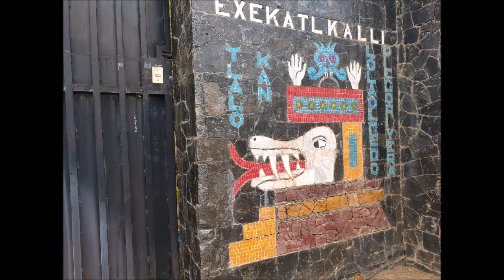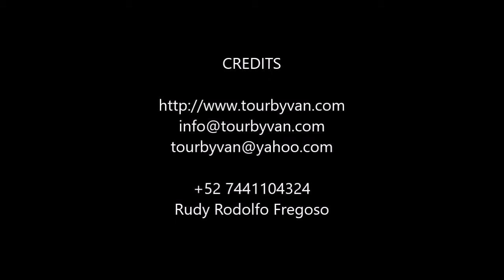12-05-2019 -- Acapulco City Tour -- Marazul Hotel - Regatta Cruise -- by Rudy Fregoso